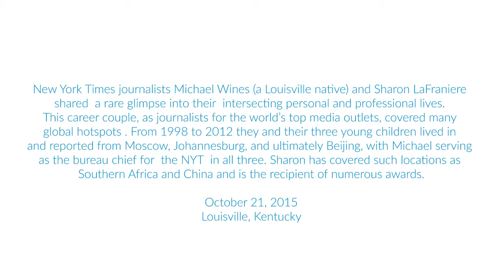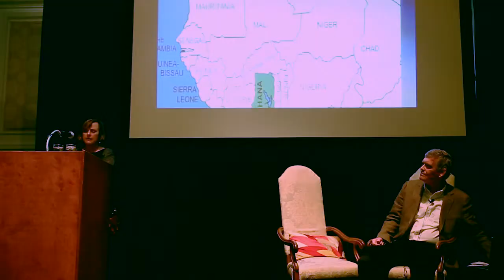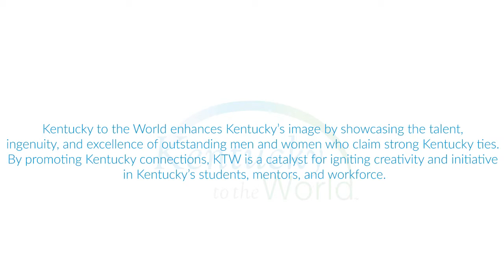Sharon LaFraniere - OBSERVER? OR ACTOR?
Sharon discusses her development of the groundbreaking story about children enslaved by fishermen at Lake Volta in western Ghana, and the moral conundrum that she and the photographer debated over their journalistic roles as being observers versus actors in the process.

Kentucky to the World presents: From The Louisville Times to The New York Times: Breaking World News, October 21, 2015

Kentucky to the World Mission & Vision

Kentucky to the World’s mission is to elevate the cultural and intellectual reputation of our Commonwealth on the global stage.

We accomplish this by sharing compelling stories of extraordinary people with Kentucky roots, who are shaping our world through their creativity, intellect, and passion.

Facebook - Kentucky to the World